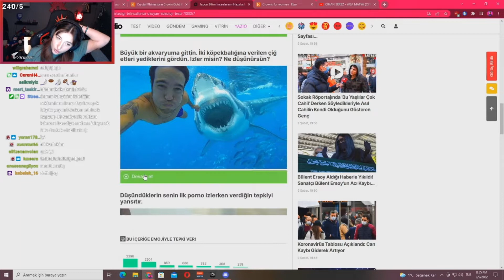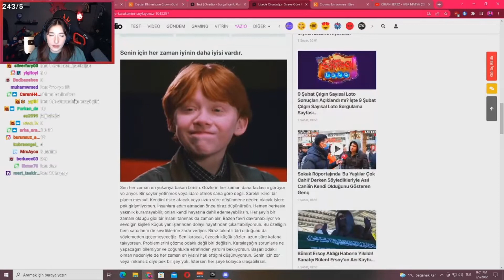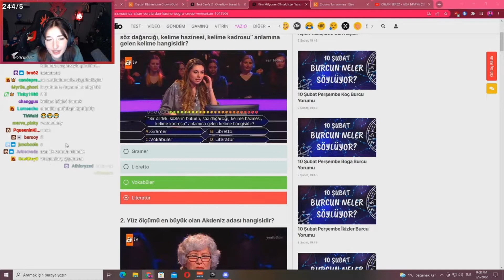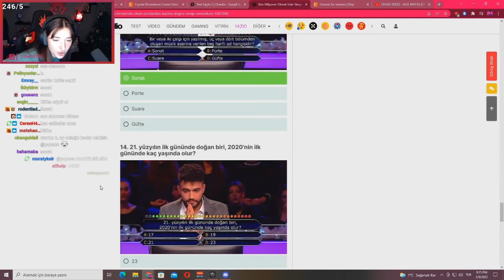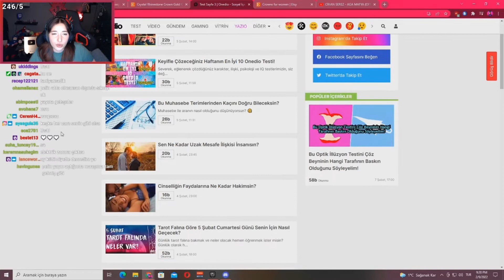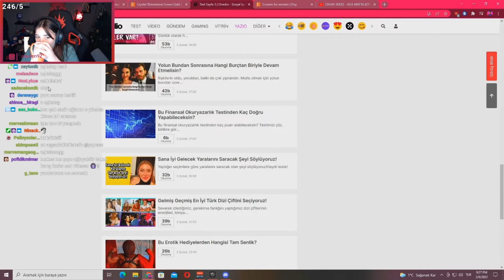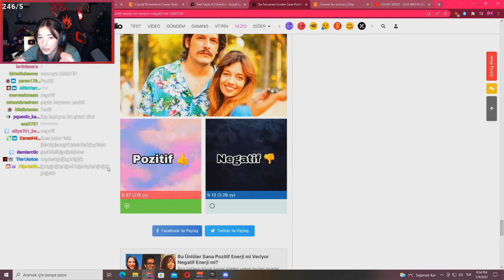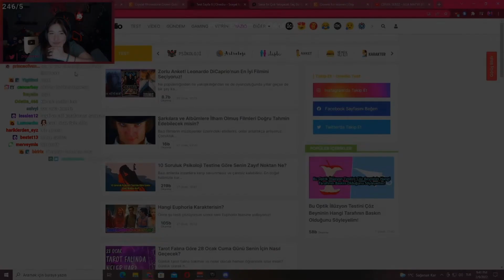PQUEEN - ONEDİO TESTLERİ ÇÖZÜYOR!